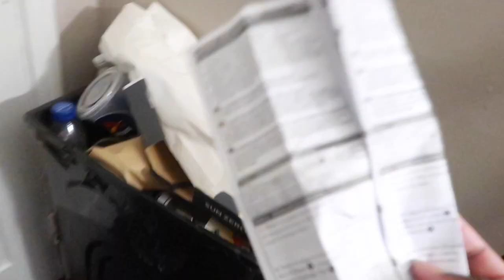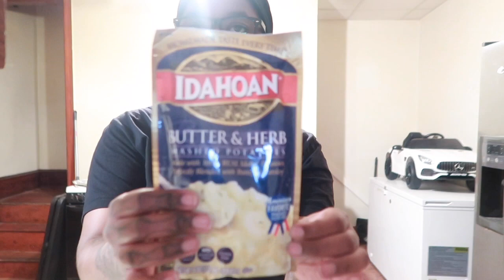Vlog: clean and cook with me ( I burned the food 😞)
Business page:
creationsbyklarissa.__

Klarxssaa.aa

Lxfewith_klarxssa

Thanks for watching SUBSCRIBE to my channel. so you don't miss any videos of me. and so that you can be a part of the FAMILY and watch me on my JOURNEY and watch me GROW.